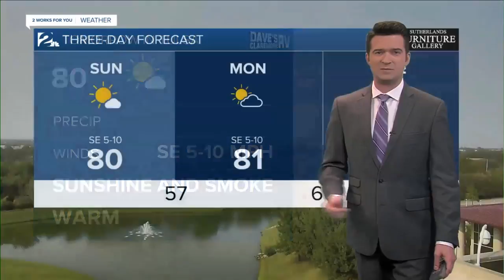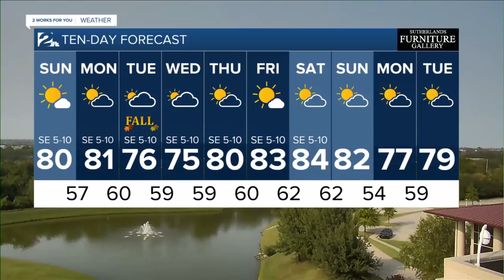Saturday PM Quick Weathercast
Brandon has a look at the cool temperatures for Sunday morning.